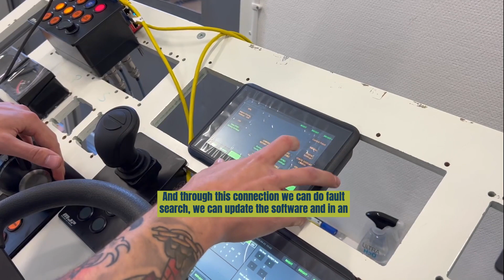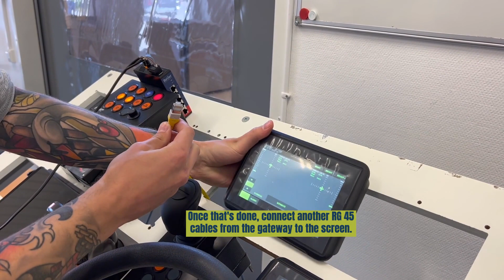How To Install A Remote Gateway For MJP Waterjet Controls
In this video, we’ll hear from Samuel on how to use a secure internet signal to troubleshoot system faults and download system upgrades.

Caption Correction: The Ethernet cable connected is an "RJ45"